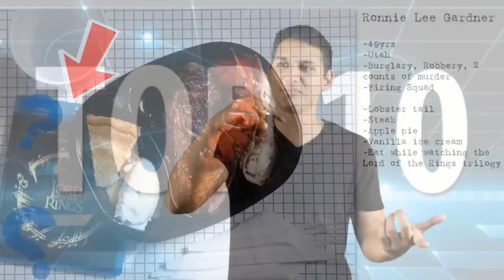Top 10 Outrageous Last Meal Requests On Death Row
What would you want your last meal on Earth to be these are the top 10 outrageous last meal requests.